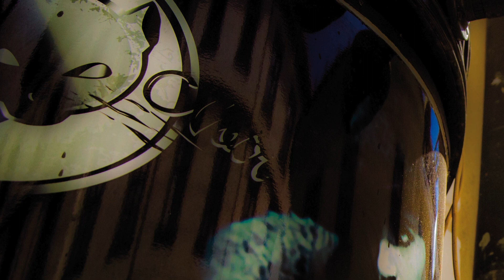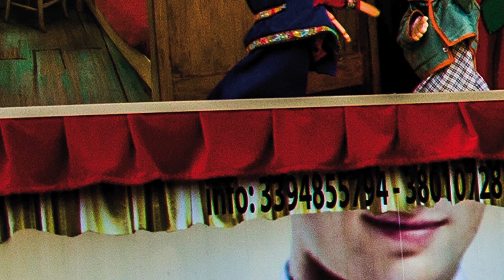Libro Fotografico "IMMAGIN-ANDO" di Marco Rossi - Edizione Graffiti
NOTE TECNICHE LIBRO:
Titolo: “IMMAGIN ANDO”
Photographic Copyright: Marco Rossi
Artistic Director – Editing: Gianni Pinnizzotto
Graphic Art Designer: Emiliano Pinnizzotto
Postproduction: Marco Rossi – Emiliano Pinnizzotto
Edizione: Graffiti 2018/2019
Formato: 30×24
Pagine: 148
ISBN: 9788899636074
Costo Euro 25,00

Un uomo e un bambino seduti davanti a uno specchio di acqua, elemento predominante dell’immagine, ma non il principale. I protagonisti sono i due che ripresi di spalle non mostrano il loro volto. Non conosciamo la loro espressione, non sappiamo se stanno sorridendo, se si stanno parlando, o se sono entrambi immersi nei loro pensieri. Padre e figlio? Si potrebbe anche andar oltre e immaginare che abbiano buttato l’amo e stiano aspettando che il pesce abbocchi. Un punto interrogativo.
È la prima suggestione di questo libro di fotografie, ultima creatura della Casa Editrice Graffiti, e prima del fotografo Marco Rossi. Il primo indizio nel titolo: “Immagin-ando”, una parola divisa in due, sostantivo, e verbo allo stesso tempo per indicare la dualità della fotografia. Stasi dell’immagine, movimento nell’azione del fotografare e in quella dell’osservarla e del sentire del fruitore.
Il percorso che Marco Rossi propone – e lo spiega bene nella nota introduttiva – con le sue 140 immagini è un viaggio interiore alla riscoperta di emozioni e sensazioni, forse perdute, o meglio ancora alla ricerca di nuovi stati d’animo.
Una sorta di test psicologico continuo, cui ti costringono fotografie che sono sovrapposizioni di immagini, accostamenti azzardati e esasperati da colori decisi, quasi sempre, sfumati e incerti qualche volta. I volti non sono mai volti e basta, gli sguardi sono anonimi e lontani, come riemersi da ricordi lontani, non esprimono a prima vista emozioni. Ma nella loro estraniazione provocano e richiamano a reazioni emotive, sentimentali, irrazionali.
Particolari di immagini esaltati nell’elaborazione sofisticata e a volte esasperata della postproduzione. Il primo impatto ti lascia interdetto, ma poi – ed è la maestria del fotografo e dell’editor a costringerti – torni indietro e ricominci. Una ad una alla ricerca del significato, della sensazione. Fino a trovare la tua risposta. Il tuo sentire. La tua interpretazione.
Non c’è presunzione, perché nel percorso ti accorgi che l’autore lascia spazio anche a una non risposta. L’immagine resta lì non codificata, non compresa, ma comunque presente, ingombrante, stretta come è nella impossibilità del fruitore di essere vissuta.
Non ci sono altre parole per sintetizzare questo bel volume che presenta 140 fotografie, tutte stilisticamente perfette, uniche, e originali. Una scelta coraggiosa e difficile, quella di questo autore -, che nella vita non è fotografo ma psicologo -, in un mondo in cui la fotografia il suo messaggio te lo da in modo diretto, immediato, univoco. Non lascia spazio a immaginazione. L’informazione arriva  tutta insieme, ed è inequivocabile. La variabile resta il sentimento che ti provoca, ma questo è un altro discorso. Qui siamo davanti a immagini – qualche volta sovrapposte – che così come sono realizzate e concepite richiedono uno sforzo interiore di ricerca, perché nessuna di queste è racconto di una realtà ma comunicazione di una sensazione di un pensiero.

BIOGRAFIA MARCO ROSSI
Marco Rossi nasce a Grottammare (AP) il 10 settembre 1959.
Psicologo clinico, psicoterapeuta e didatta della Scuola Romana di Psicoterapia Familiare.
Da sempre appassionato di fotografia, nel 2014 incontra il Direttore della “Graffiti” Gianni Pinnizzotto con cui inizia un percorso formativo professionale.
Da questa esperienza nasce la pubblicazione di diverse foto nei libri “Forma Volume Superficie Colore” e “Luce come narrazione” editi da Graffiti.
Il presente libro “IMMAGIN-ANDO” è la sua prima personale esperienza compiuta come autore.

GRAFFITI – Casa Editrice:
Dal 2004 la Graffiti è una Casa Editrice di libri fotografici di qualità, di cui segue e cura ogni singolo aspetto: l’editing, la selezione, la scelta delle foto, il camminamento, la postproduzione delle immagini, la grafica, l’impaginazione, la stampa tipografica e l’ufficio stampa per la promozione.
Tra i diciotto libri ad oggi pubblicati, undici hanno vinto prestigiosi premi nazionali ed internazionali tra cui il MIFA 2018, 2017 e 2016 (Moscow International Foto Awards), il PX3 2018, 2017 e 2013, (Prix de la Photographie Paris), il TIFA 2016 (Tokyo International Foto Awards), l’IPA 2018, 2017, 2016, 2013 (International Photo Awards), l’IDA 2017 (International Design Award), il Premio Orvieto Fotografia 2006.